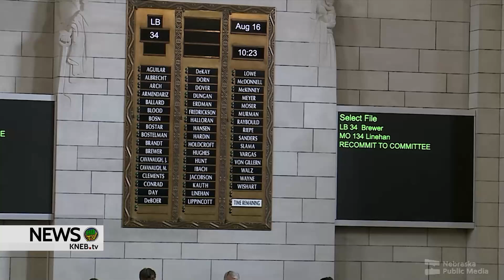Hardin Says Nebraska's Problem is Tax Policy- Not Just Property Tax